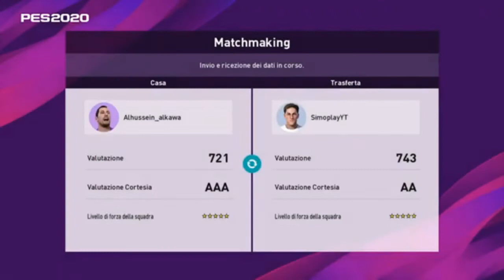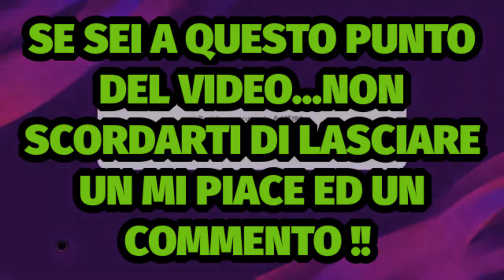PES 2020 MYCLUB - SUPER GOLEADA CON MESSI E TORRES ! #3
Bella regaz in questo terzo episodio della mia avventura su myclub andremo a giocare come sempre 3 partite classificate accompagnate dalla mia telecronaca , questa volta lo script ci darà un po di tregua ??

GUARA TUTTO IL VIDEO CI SARANNO DELLE MAGIE DI MESSI E FERNANDO TORRES !

MI SCUSO IN ANTICIPO PER LA QUALITÀ NON ECCELLENTE, DI SOLITO NON E' COSI COME SAPERE, C'E' STATO UN PICCOLO PROBLEMA PER QUESTO VIDEO